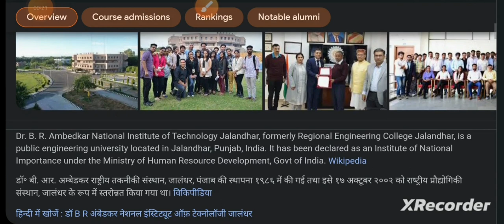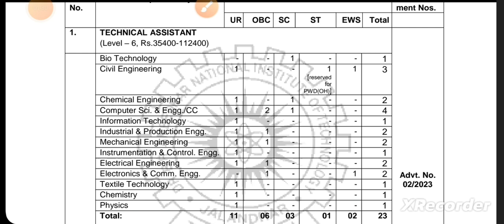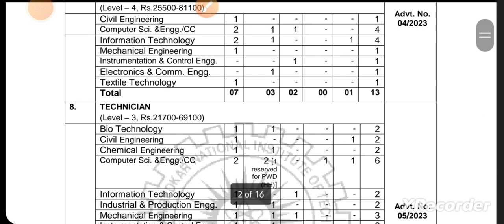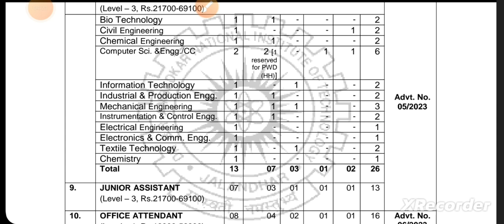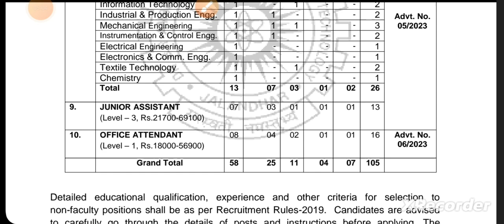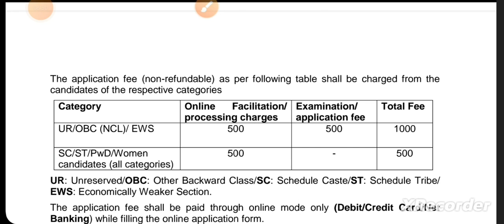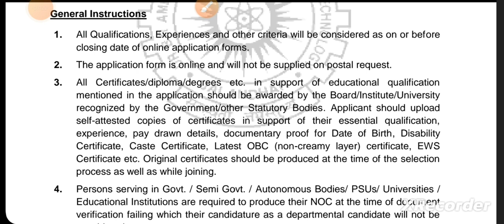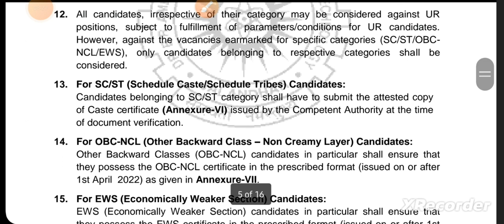Govt job from NIT jalandhar for the post of JE, senior technician, technical assistant,Technician...